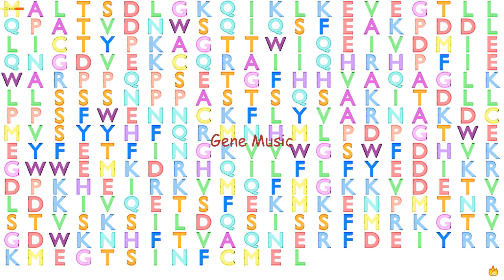Gene Music using Protein Sequence of SULT1C2 "SULFOTRANSFERASE FAMILY 1C MEMBER 2"